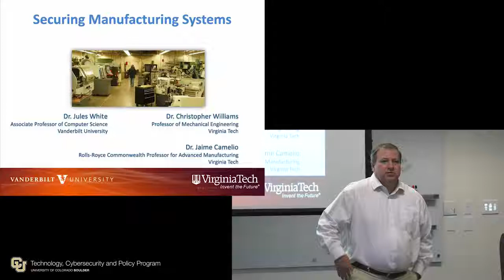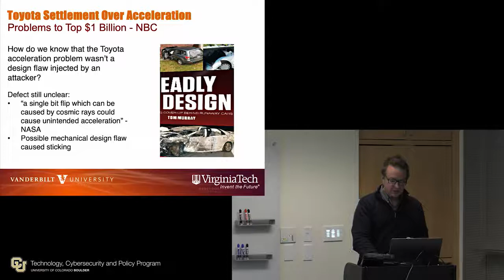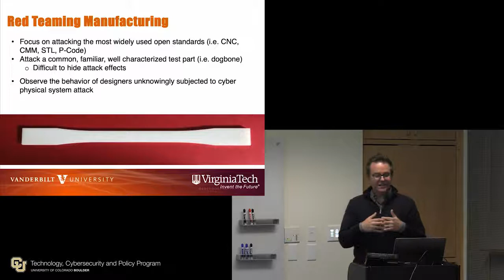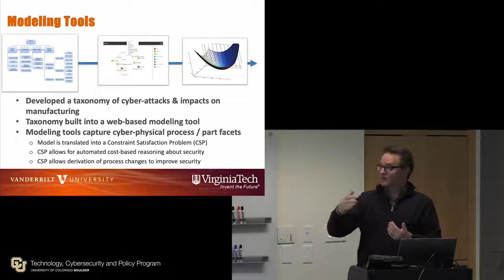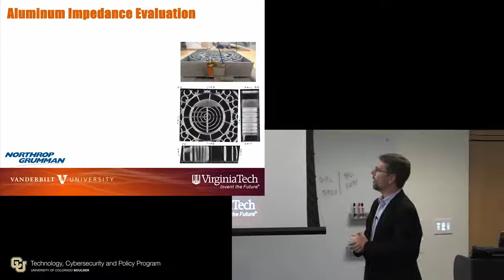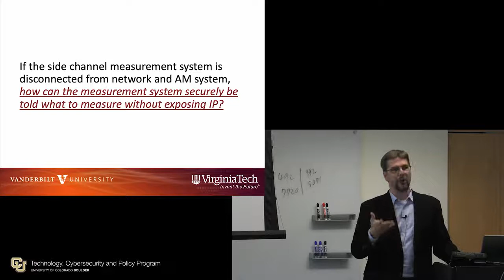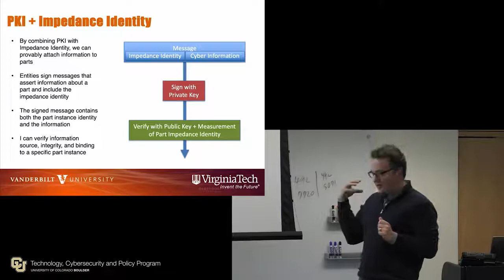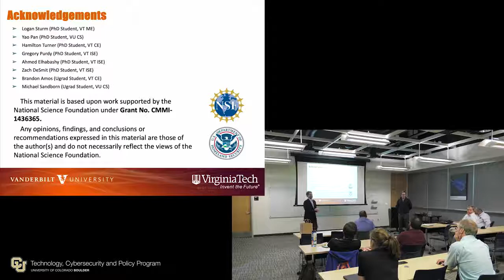HATFIELD LECTURE - Dr. Jules White: Securing Manufacturing Systems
April 17th, 2019 Hatfield Distinguished Lecture by Dr. Jules White on Securing Manufacturing Systems